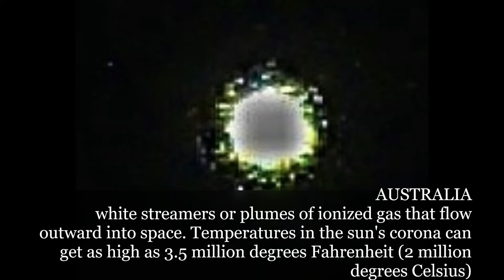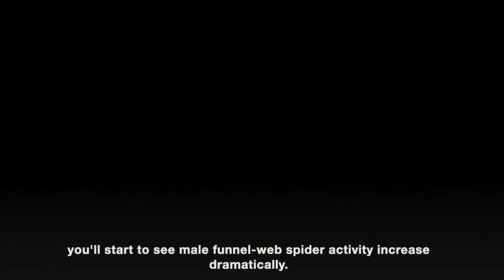sun looks like medusa !!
Nobody will know what to do!
our sun looks like medusa